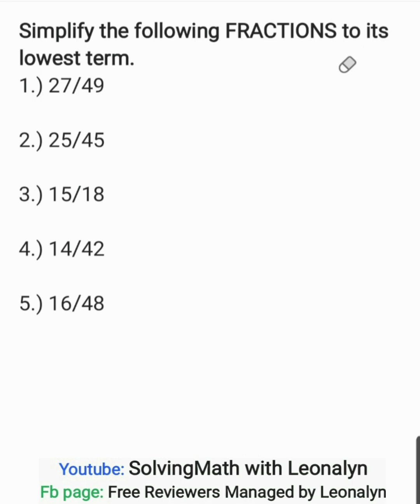Simplify the following FRACTIONS to its lowest term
1.) 27/49
2.) 25/45
3.) 15/18
4.) 14/42
5.) 16/48

Free Civil Service Reviewers managed by Leonalyn

Philippine Civil Service Review for all

Editing Apps: VivaVideo
SamsungNote5: Snote
Back-up: SamsungNote9